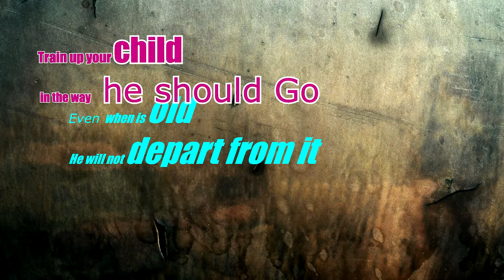vbs2015 2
House of Hope VBS  2015